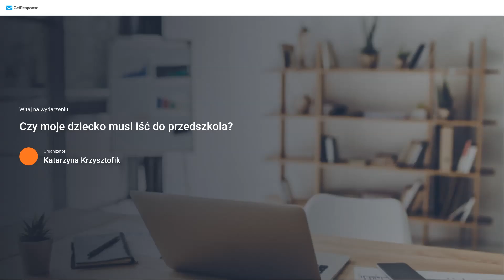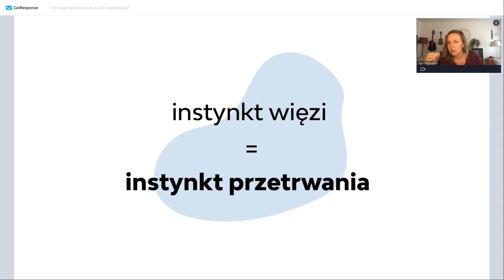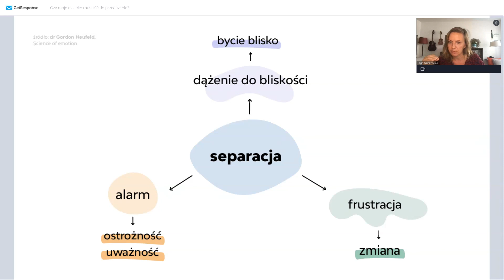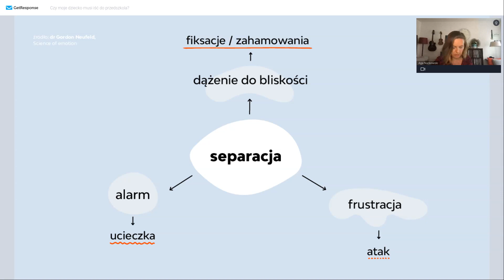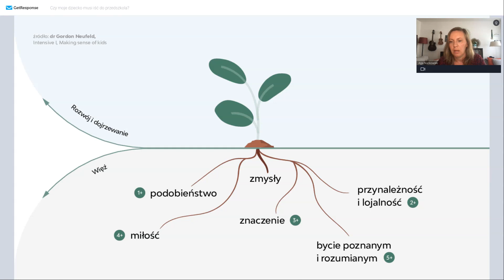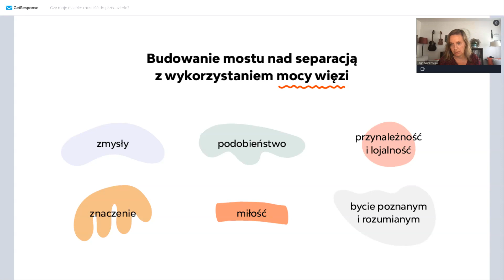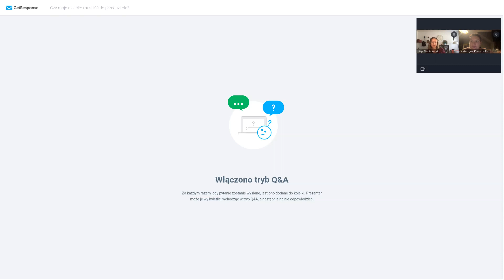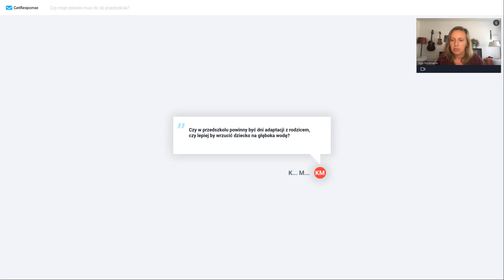Webinar: Czy moje dziecko musi iść do przedszkola? Aga Nuckowski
Czy dzieci potrzebują przedszkola, by dobrze się rozwijać i socjalizować? Na czym polega adaptacja do przedszkola? Kiedy wiadomo, że dziecko przeszło adaptację i jest gotowe, by zostać w przedszkolu bez stresu?

W tym podcaście rozmawiamy o tym, czy przedszkole jest obowiązkowe dla każdego dziecka. Odkrywamy plusy i minusy posyłania dziecka do przedszkola, a także alternatywne rozwiązania, takie jak edukacja domowa.

Aga Nuckowski - wieloletnia redaktorka naczelna Natuli – dzieci są ważne. Terapeutka Gestalt, pedagożka i filolożka. Współautorka książki Jak zrozumieć małe dziecko, autorka serii o Niuniusiu. Inicjatorka wielu działań na rzecz dzieci w Polsce i poza nią. Mieszka na wyspie na środku Pacyfiku, i sama o sobie mówi, że specjalizuje się w rozumieniu dzieci.